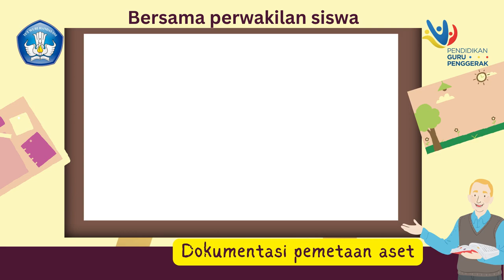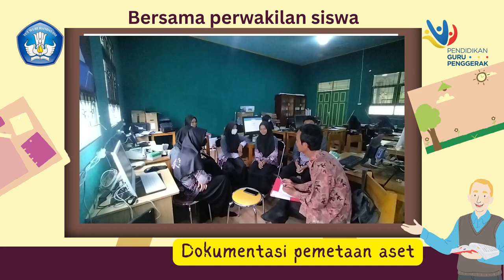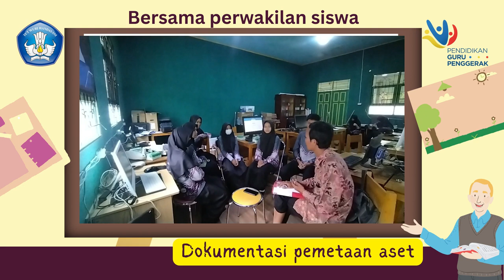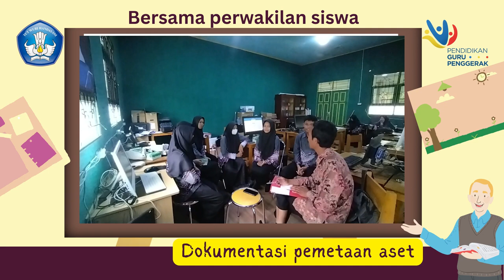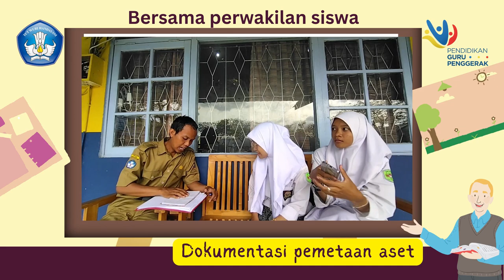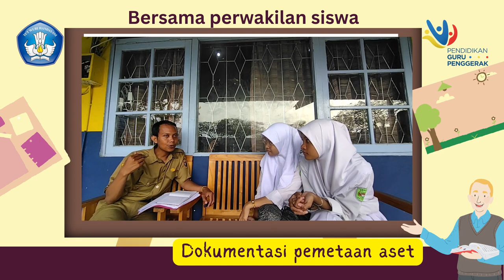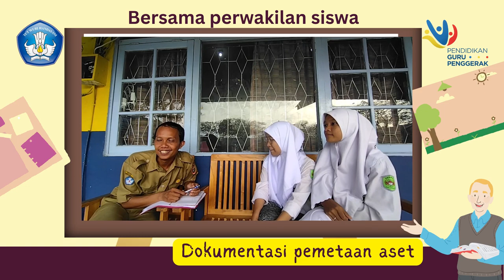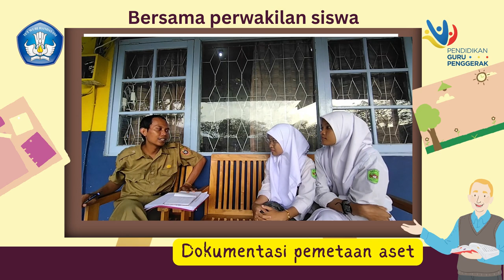PEMETAAN ASET BAG 1 ASET BERSAMA MURID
HASIL DISKUSI BERSAMA SISWA